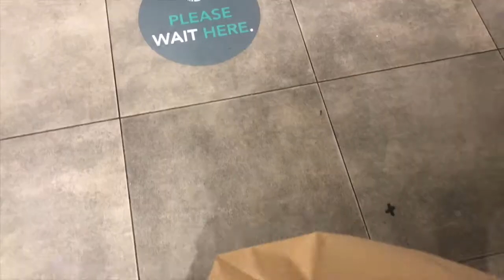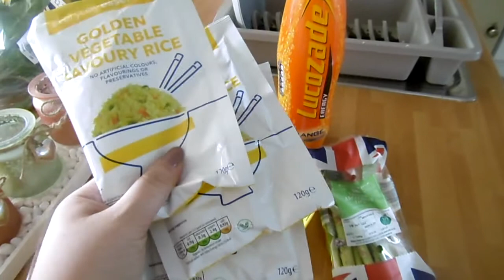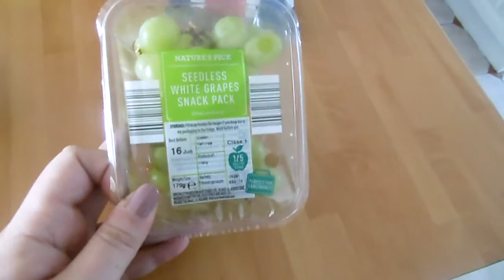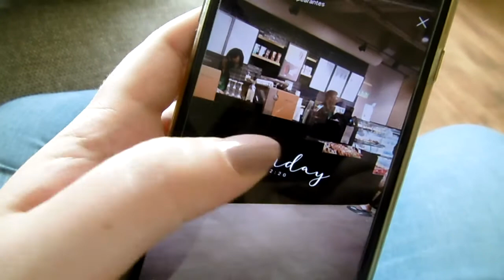WEEKLY VLOG: Back To Reality | AshleyJayneCookie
MY MAKE-UP:
Smashbox photo finish primer, NARS Sheer glow, Nyx tinted brow mascara, Charlotte Tilbury magic away Concealer, Charlotte Tilbury eyes to mesmerise in bette, Stila stay all day waterproof eyeliner, Lancome Monsieur big mascara, Clinique chubby bronzer, MAC lip liner in Whirl, MAC Lipintensity in doe, Charlotte Tilbury beauty light wand, MAC Fix+

INFO:

Editing Software: IMovies
Mini tripod

IN THE BACKGROUND:

IKEA Shelving Unit
IKEA Artificial plant
Glass Dome
IKEA Mirror